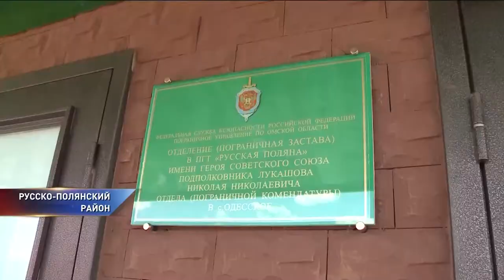Русско-Полянской погранзаставе присвоили имя героя СССР